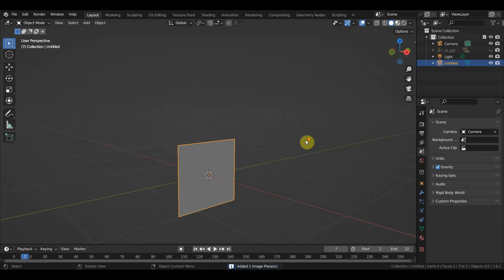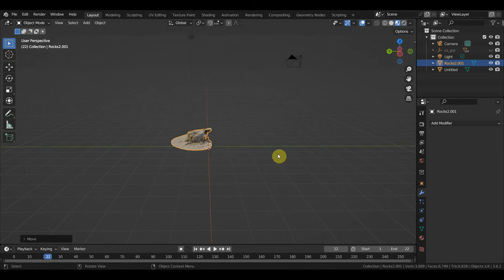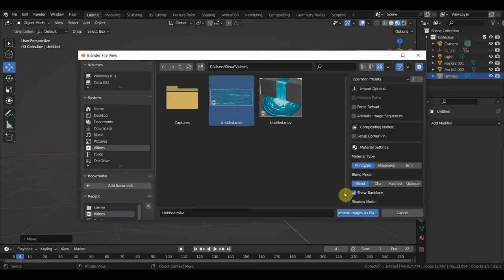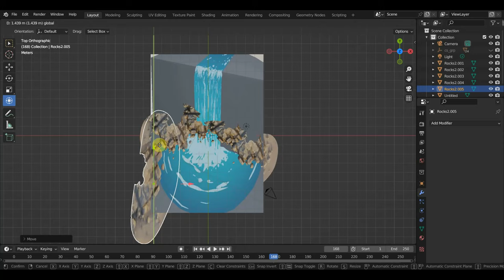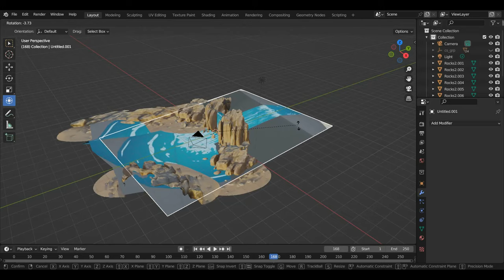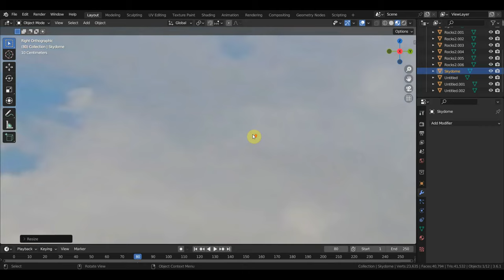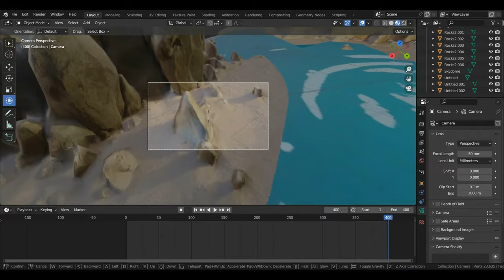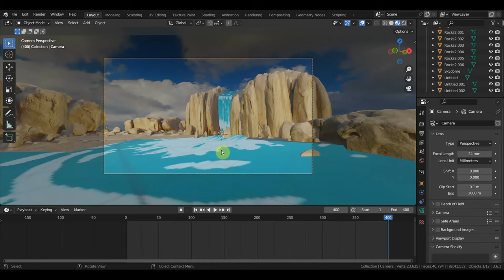BLENDER 3.6 Как сделать локацию с водопадом без симуляции жидкости стилизованно